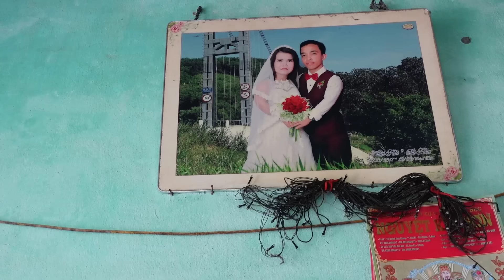Người Vợ Trẻ với chiều cao 1m2 khi Chồng ra đi đột ngột để lại 2 con nhỏ